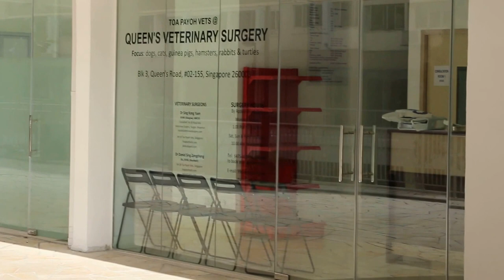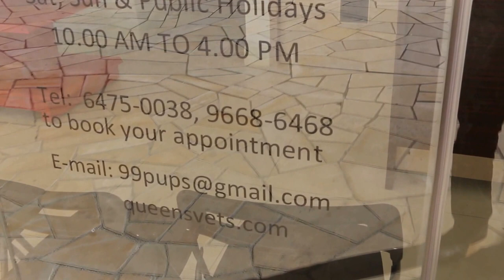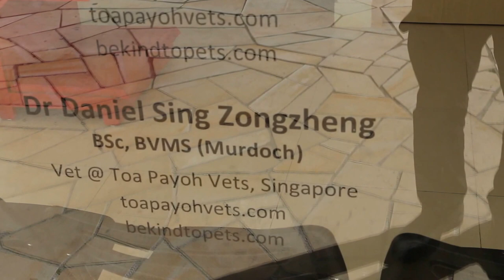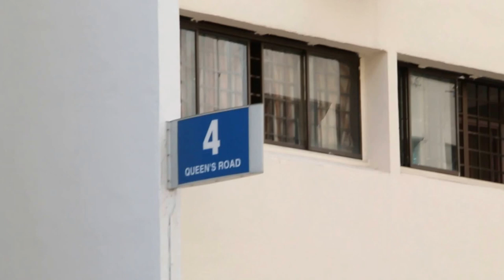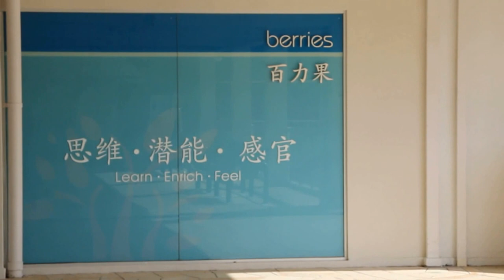Queen's Veterinary Surgery opens in March 2016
Saturday Feb 27, 2016. 5 pm.

A new vet surgery in Queen's Road is being started by Toa Payoh Vets.

Evening clinics are available